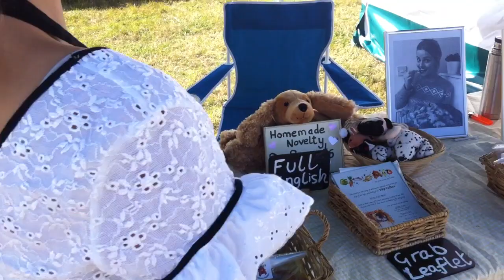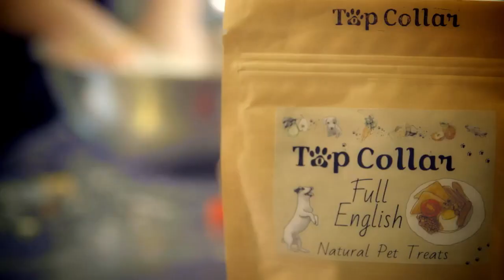Top Collar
Former University of Leeds student Sophie Tregellis talks about her dog treat business Top Collar, which she founded while studying at Leeds.